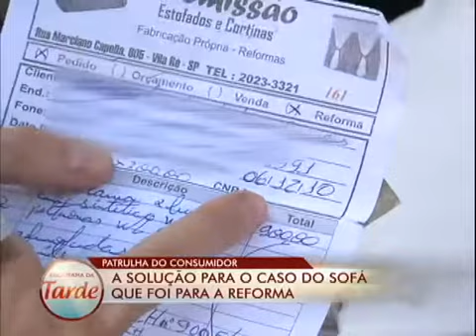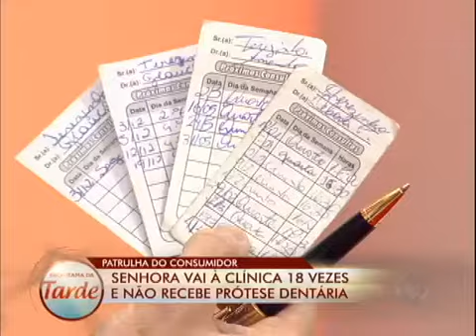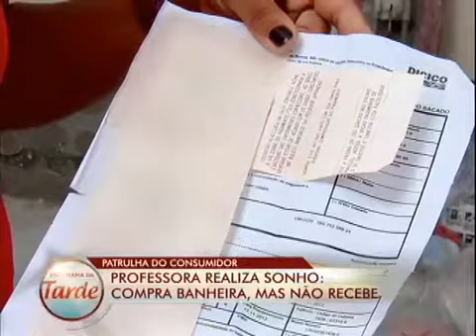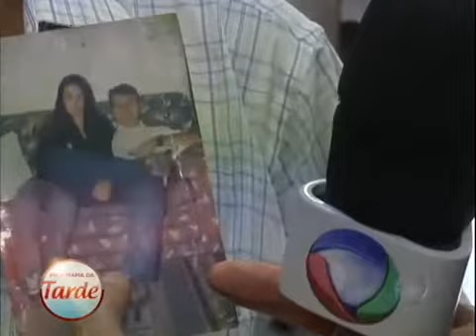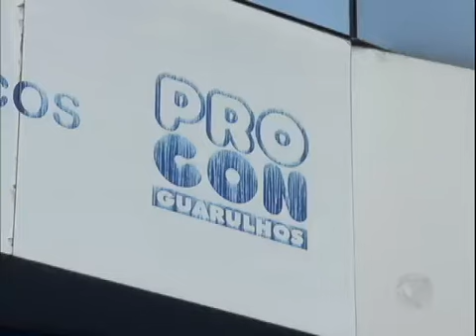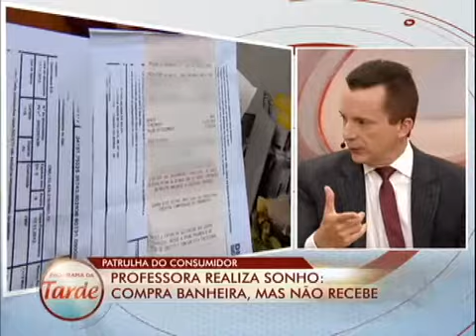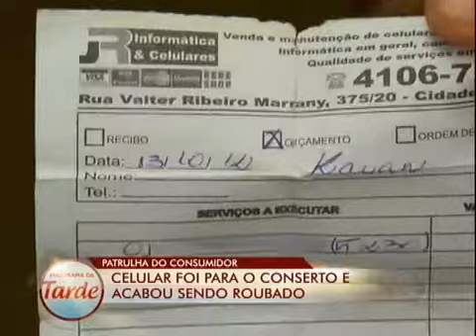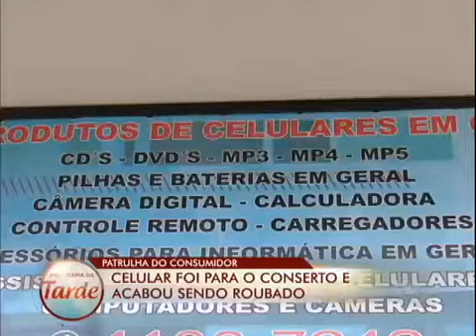Casal leva sofá para arrumar e móvel some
Celso Russomanno tenta ajudar o casal de idosos que acabou ficando sem o sofá. Veja também casos que foram resolvidos no Patrulha do Consumidor. Assista!